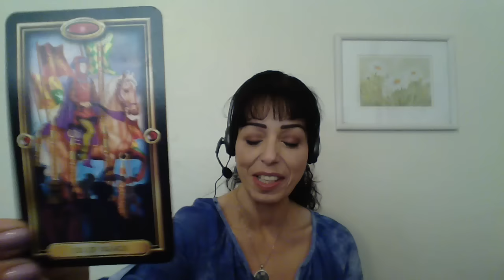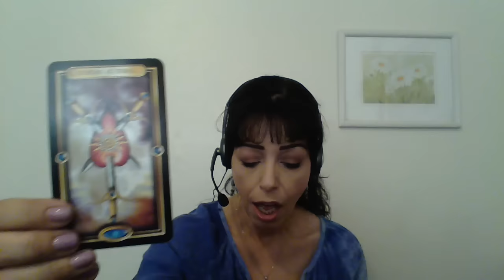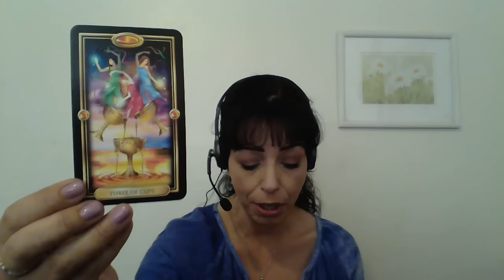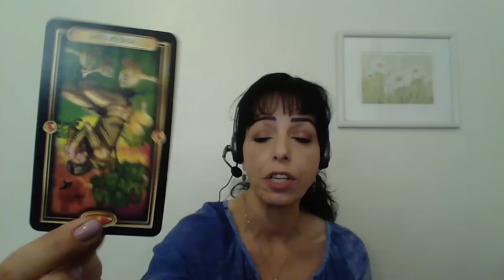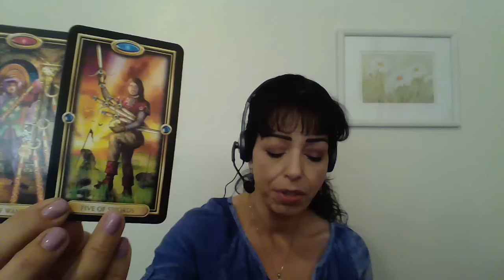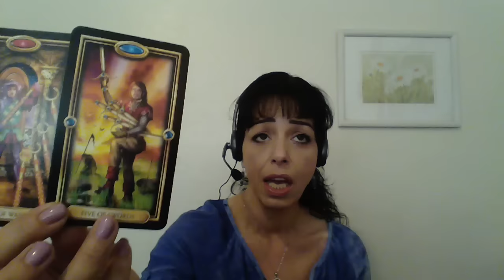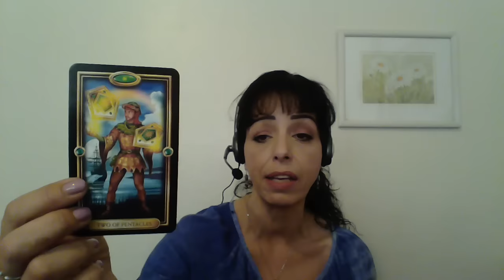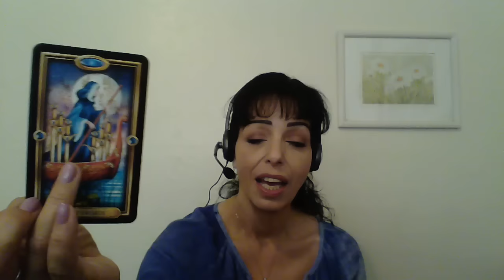CAPRICORN JUNE 2016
Victory and Triumph/Healing Heart/Achievement/Standing By Your Truth